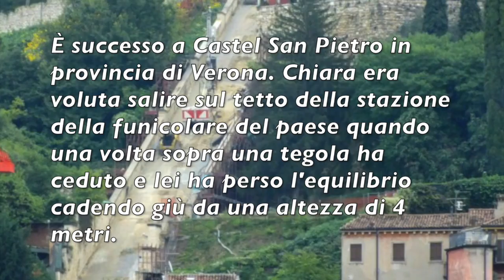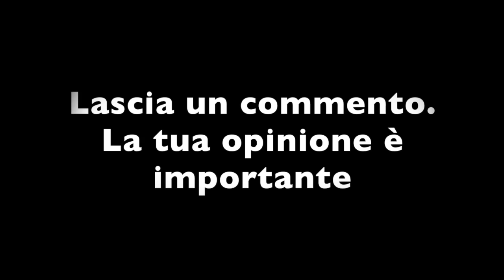È MORTA A SOLI 19 ANNI PER UNA BRAVATA - LUTTO CITTADINO